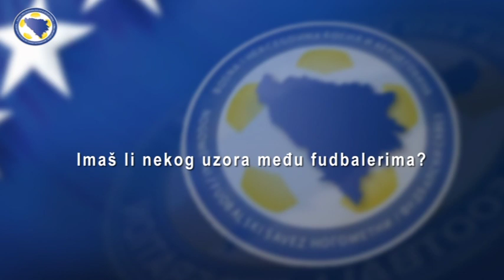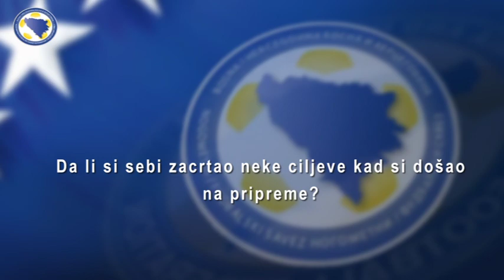Muhamed Besic: "Imamo veliko samopouzdanje nakon turneje u Americi."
Nije ga bilo jedno vrijeme u „A" reprezentaciji, a onda kad je dobio poziv selektora Sušića da dođe na pripreme za Svjetsko prvenstvo, Muhamed Bešić se pojavio, ali ne kao dječak sa nekih od ranijih okupljanja, već kao ozbiljan mlad momak koji je već sada u svakom pogledu  opravdao izbor selektora. Igrama i ponašanjem, Bešić je pokazao da njegovo vrijeme tek dolazi i da bez obzira što publika uvijek više voli one koji daju golove, ozbiljno konkuriše da postane ljubimac svih navijača.